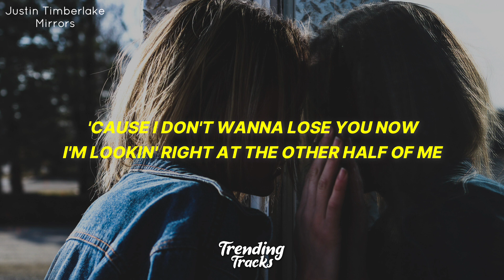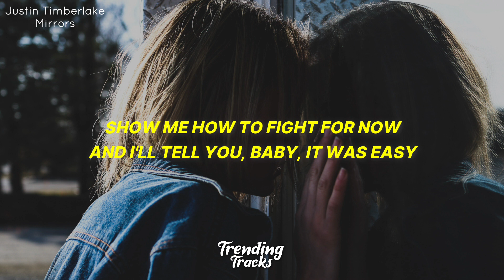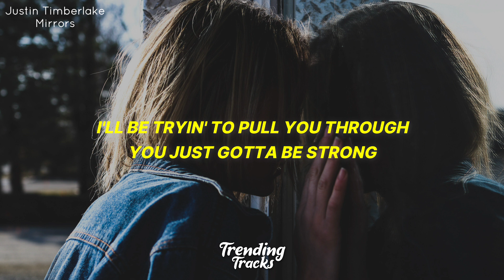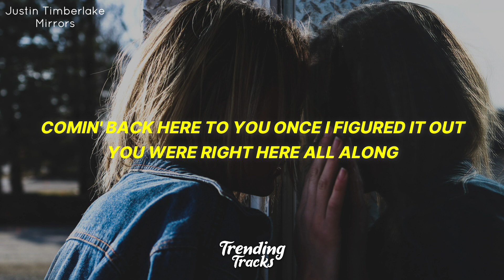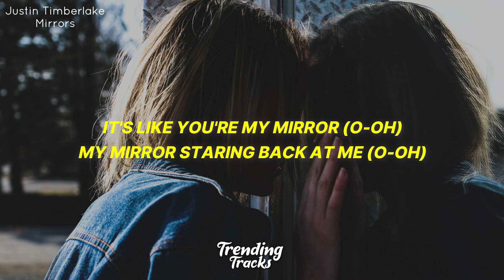Justin Timberlake - Mirrors (Lyrics)